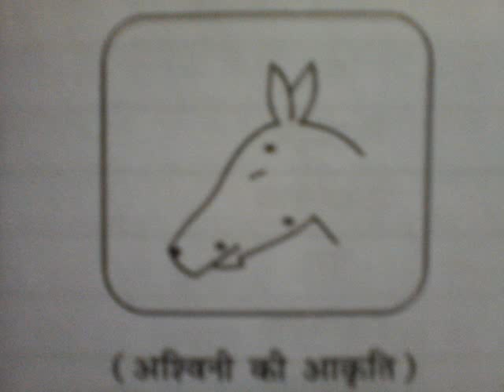ASHWINI NAKSHTRA AND ITS POWER IN VEDIC JYOTISH BY SUNILEE JANI PAWAR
This video is hosted by sunilee who is practicing into traditional jyotish and research in Mumbai..
ashwini is first power package nakshtra in series with speedy and strong fruits..
best healers and occultists are born under this spiritual karmik nakshtra..